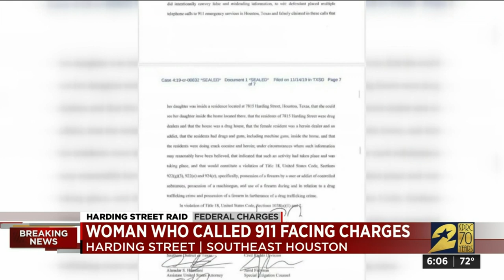Who is Patricia Garcia?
Who is Patricia Garcia, the woman charged by federal authorities in connection with the deadly Harding Street police raid?